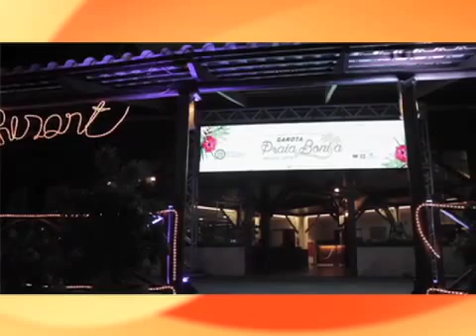25 09 2015 GAROTA PRAIA BONITA